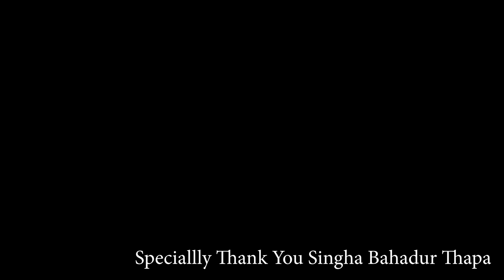Typically Sorathi Song Record Clips